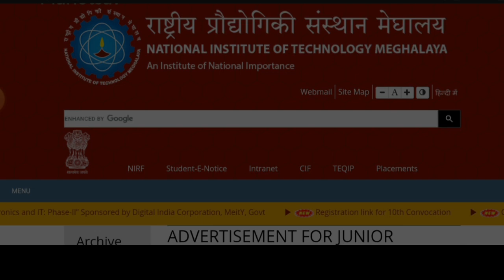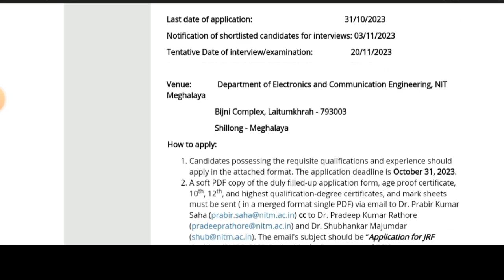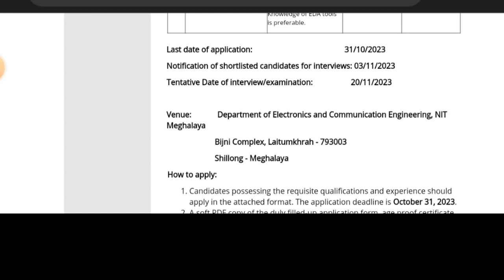Ki kam balait | NIT Meghalaya Shillong Recruitment |Employment News Meghalaya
Ki kam balait | NIT Meghalaya,Shillong Recruitment 2023 |Employment News Meghalaya

Te peit ia kane ka video haduh ban da kut ba phi ioh ki details ba kham bñiah.

Khublei shibun 🙏